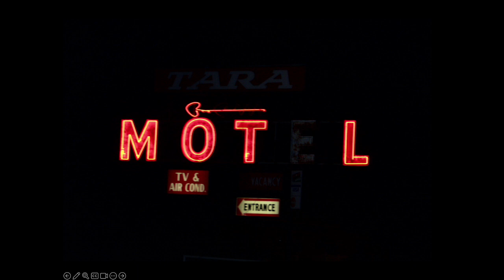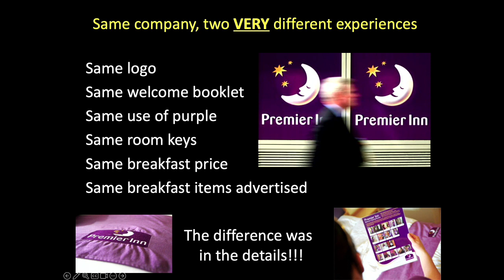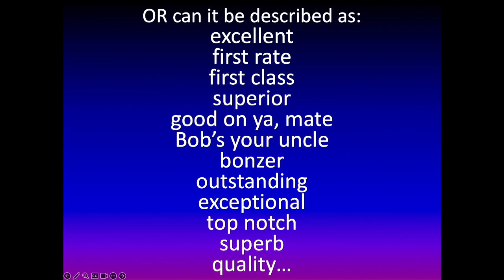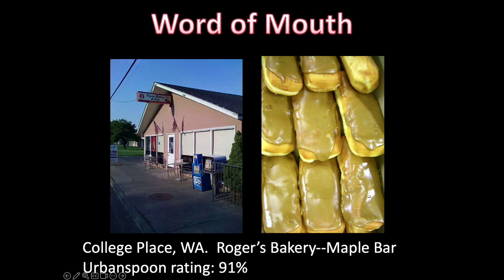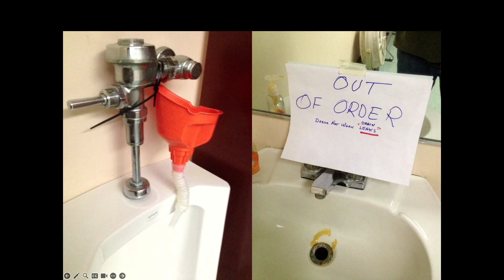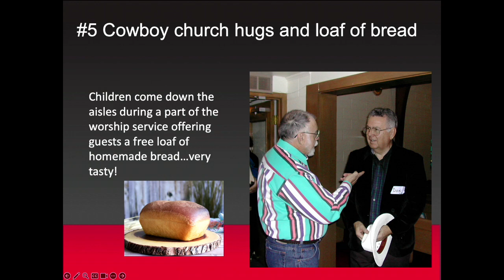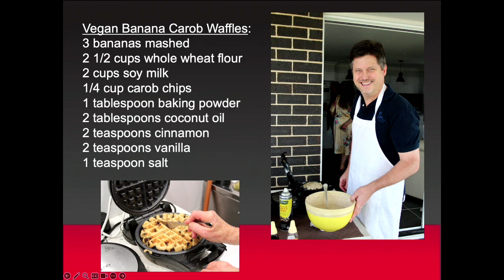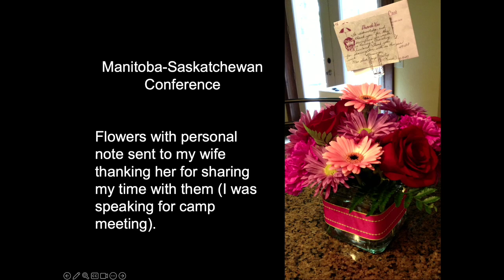ReGenerate Fall 2023 Weekend - Session 3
"Spiritual Conversations with Secular People" by Tom Evans for the October 20-21, 2023 church revitalization weekend at Pine Tree Academy. (3 of 3)